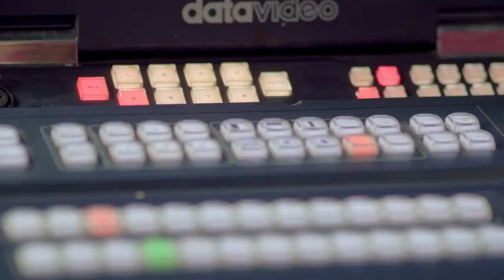Bright Admission Coaching - NSU Media and Journalism | North South University Summer 2023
North South University Media and Journalism Program